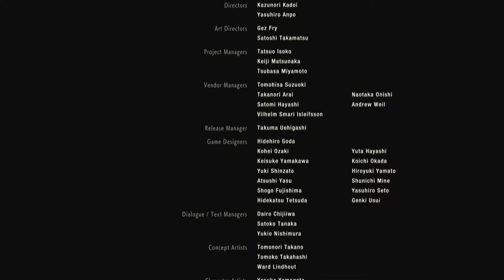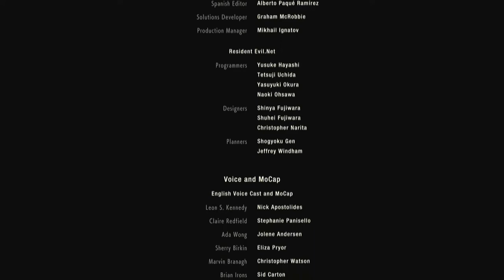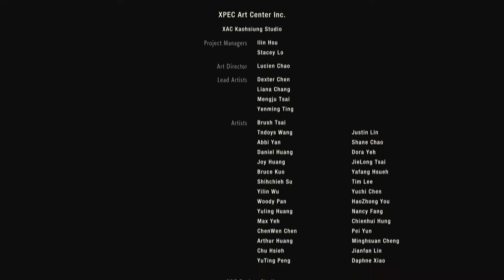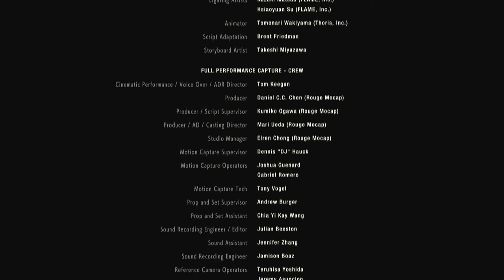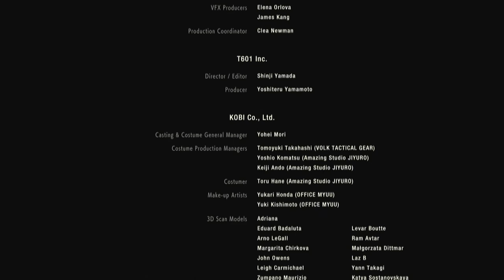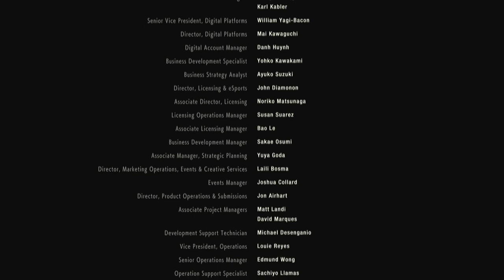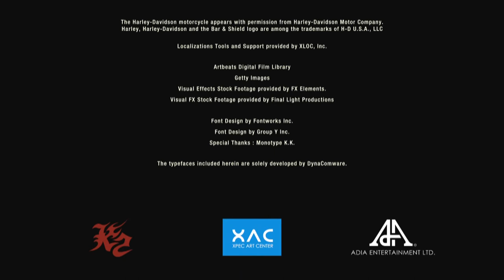[PS4] 바이오 하자드 RE2 : 클레어 레드필드 B스토리모드 - 006 (진엔딩)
구간 : G4~진엔딩